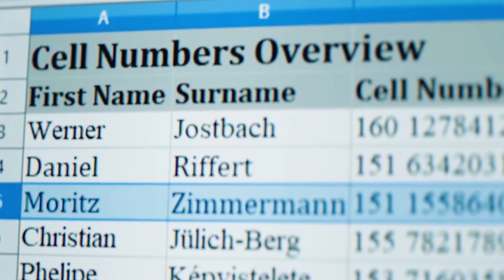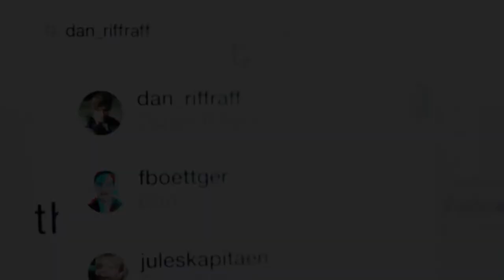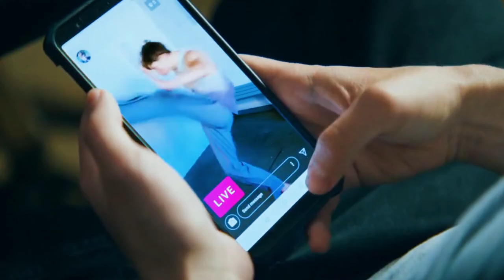Dan & Moritz | Treacherous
Show: How To Sell Drugs Online (Fast)
Ship: Moritz Zimmermann & Daniel Riffert
Song: Treacherous by Taylor Swift